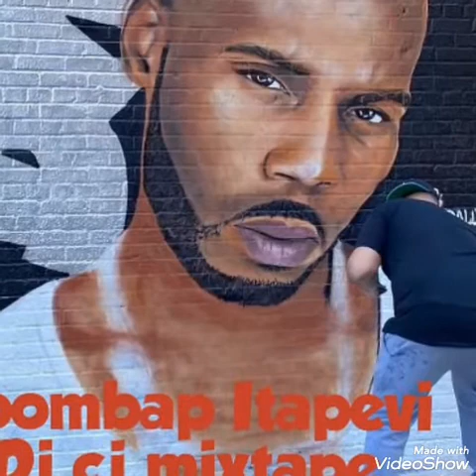mixtapeboombapItapevi Dj cj dmx